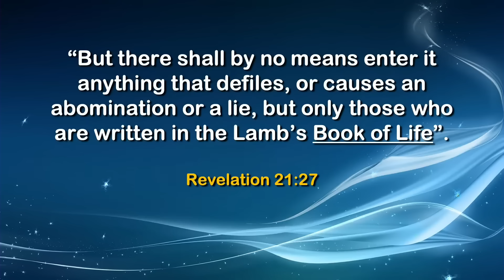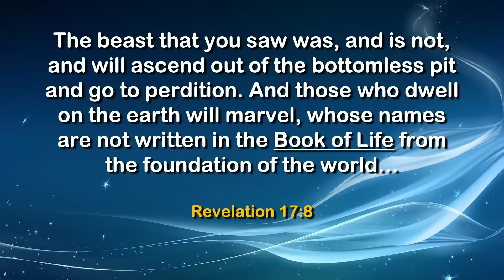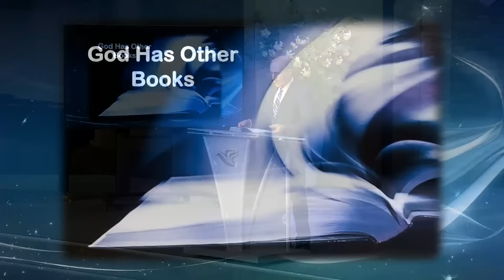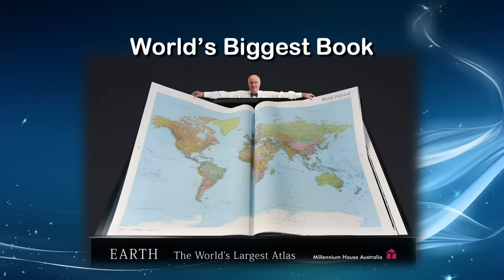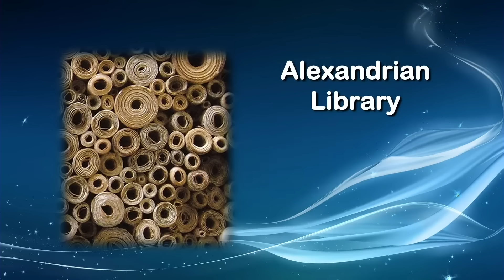How to Get Your Name in the Book of Life | Doug Batchelor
Join us for a powerful sermon on how to secure your name in the Book of Life! We’ll explore Revelation 21:27 (ESV), which states, “But nothing unclean will ever enter it, nor anyone who does what is detestable or false, but only those who are written in the Lamb's book of life.” Discover what it means to have your name inscribed in this sacred book and how faith in Jesus Christ is the key to eternal life. Don’t miss this opportunity to understand the significance of your name in God’s kingdom and how to confidently stand before Him. Tune in and be inspired!